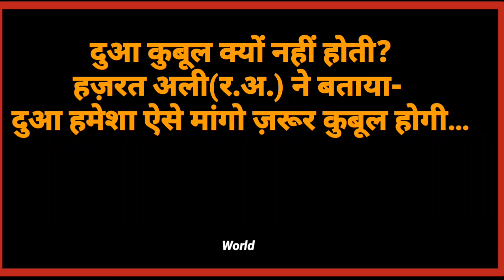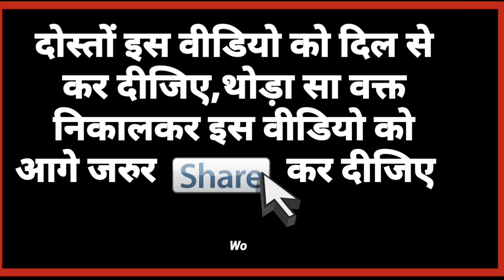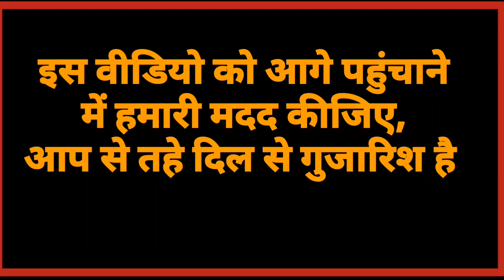Dua Qabool Kyon Nahin Hota | Musalman Aaj Kyon pareshan hai | Is Tarah Dua Mange | World infonews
Dua Qabool Kyon Nahin Hota | Musalman Aaj Kyon pareshan hai | Is Tarah Dua Mange

Mein Aaj Hum Aap Ko batane Wale Hain Dua Kis Tarah Se Manaya Jata Hai Aur Dua Kaise Qabool Hota Hai ,
गरीबी आने का यह कारण है,दुआ इस तरह मांगे

रोजा से पहले यह वीडियो जरूर देखें
 दुआ मांगने का तरीका